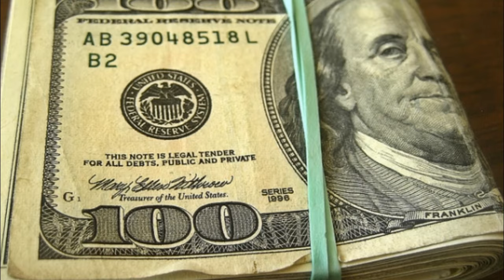Qabrsiz qolgan odam ibratli hikoya 2020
Daxshat!!!
Kanalga obuna bo'ling!